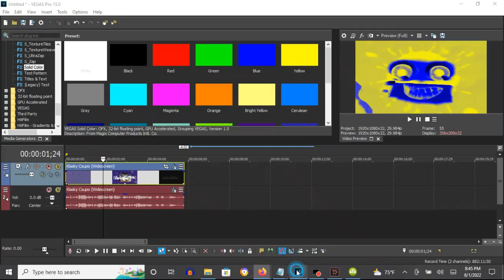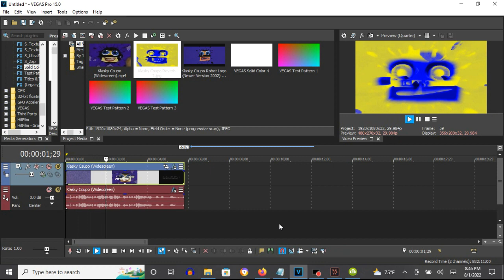How To Make Reverb 2 On Vegas Pro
Note: It's an IL Vocodex related effect.

How To Make Reverb 2:

(VideoFX)

1st: Light Rays - Moderate Light Rays

2nd: Gradient Map - Reverb 2

0; R: 255, G:  255, B:   0, A: 255
1; R:   0, G:    0, B: 255, A: 255
2; R:   0, G:    0, B:   0, A: 255

(AudioFX)

1st: IL Vocodex - Reverb 2

Step 1 of 1:
IL Vocodex Preset: Reverb 2

Effect by TimelyCentralVision1530

{NEW EFFECT} Klasky Csupo 1998 in Reverb 2
14,838 views

How To Make Reverb 2 Effect On Vegas Pro